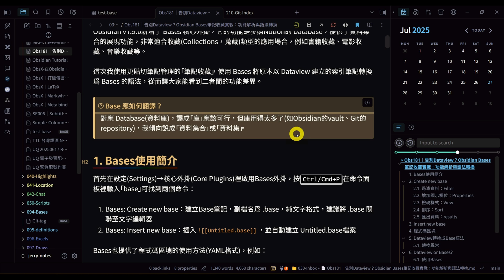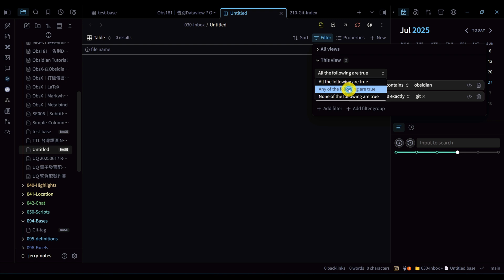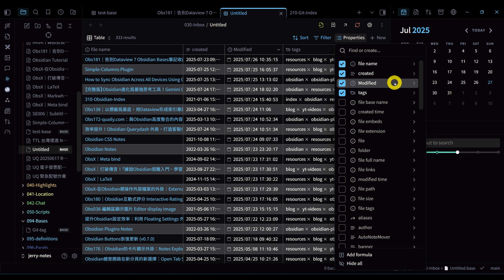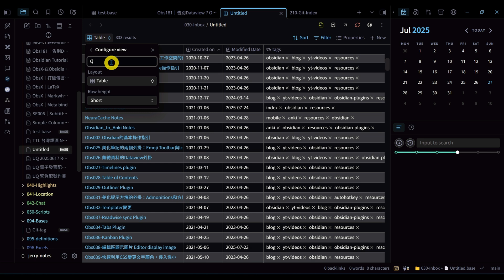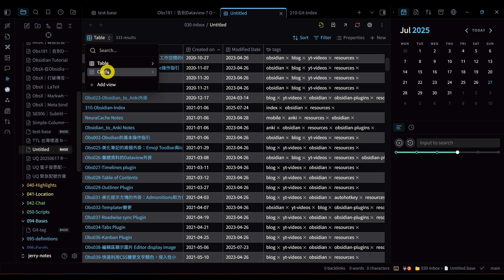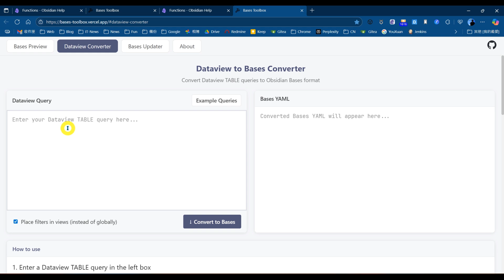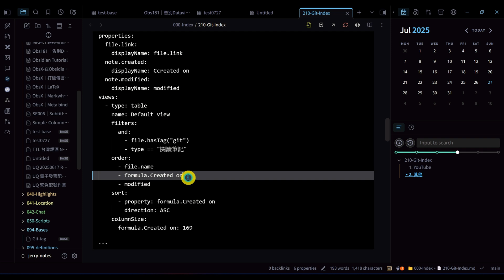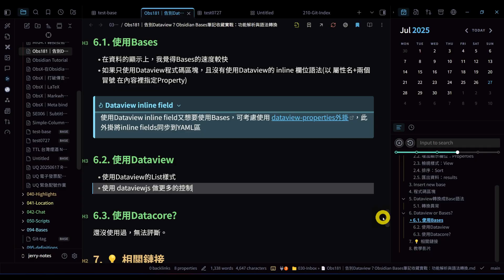Obs181｜告別Dataview？Obsidian Bases筆記收藏實戰：功能解析與語法轉換(使用Bases Toolbox)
(English/Japanese audio track available!)

Obsidian v1.9.0新增了 Bases 核心外掛，它的功能是參照Notion的 Database，提供了資料集合的展現功能，非常適合收藏(Collections，蒐藏)類型的應用場合，例如書籍收藏、電影收藏、音樂收藏等。

這次我使用更貼切筆記管理的「筆記收藏」，使用 Bases 將原本以 Dataview 建立的索引筆記轉換為 Bases 的語法，從而讓大家能看到二者間的功能差異。

如果你覺得我分享的知識有幫助與啟發，歡迎點擊「💖超級感謝」來贊助。感謝大家的支持。